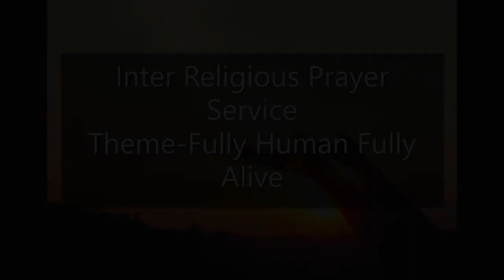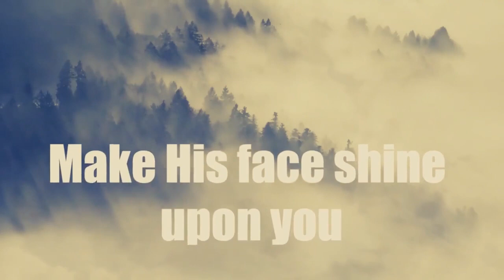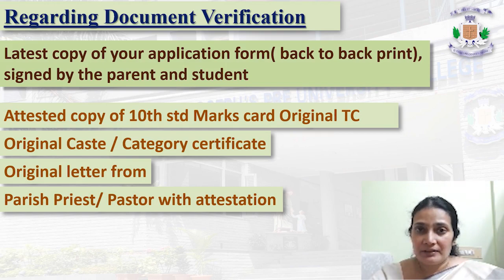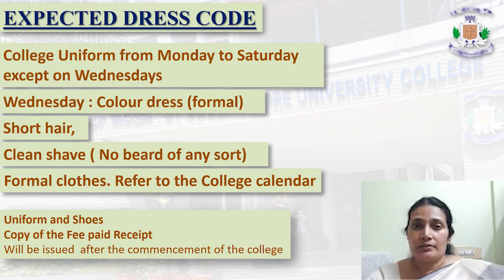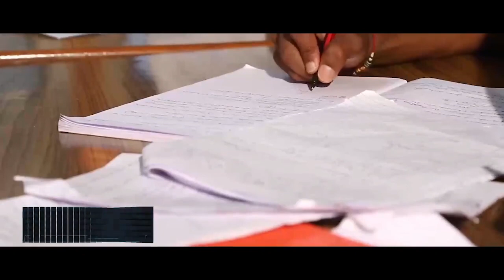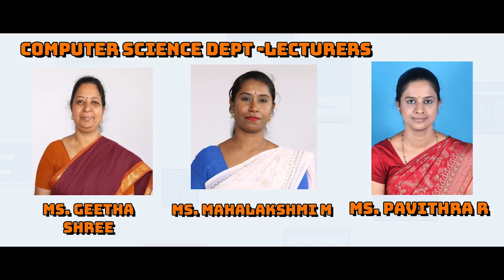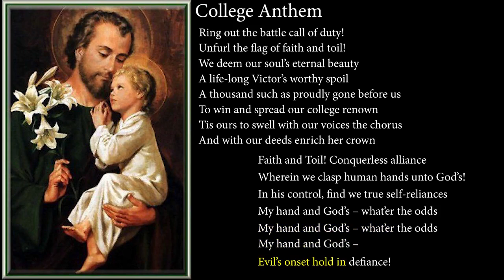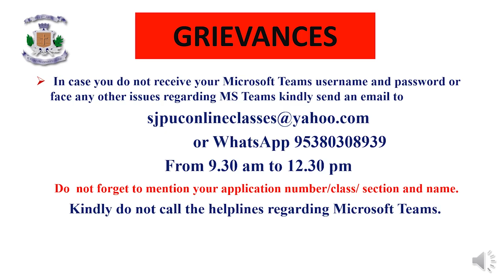I PUC ORIENTATION PROGRAM 2020-21 | SJPUC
ORIENTATION PROGRAM FOR THE I PUC STUDENTS